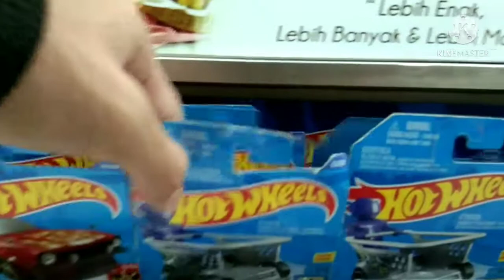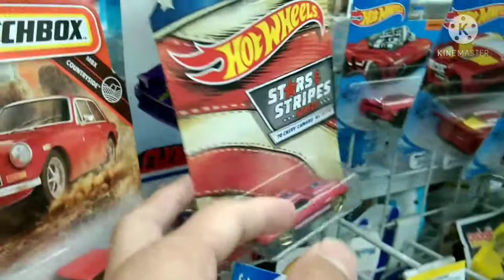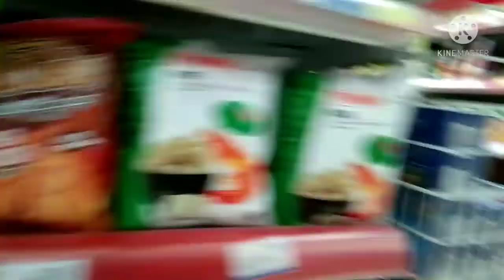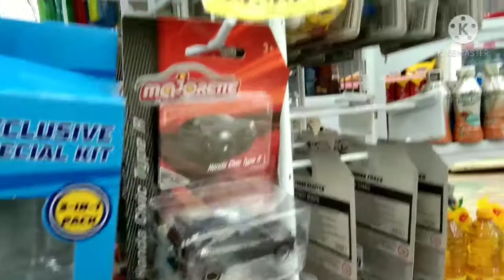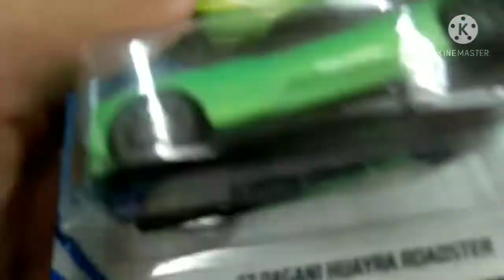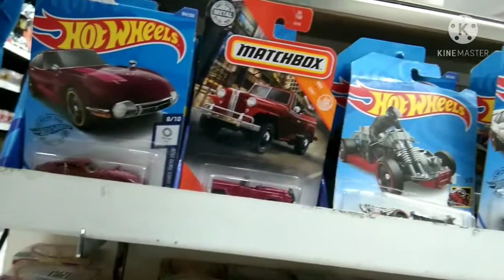HUNTING HOTWHEELS NEMU 2 TH$ ?? ADA HOT ITEMM !! HUNTING AKHIR BULANN!!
Follow ig saya juga di @sdaa_garage